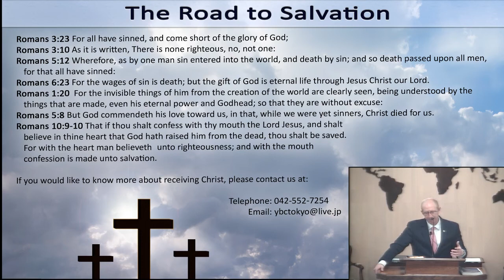2018-06-06 (Wed) Pastor McKittrick